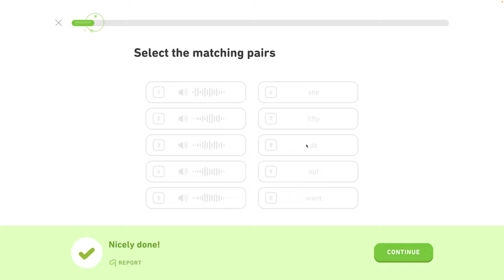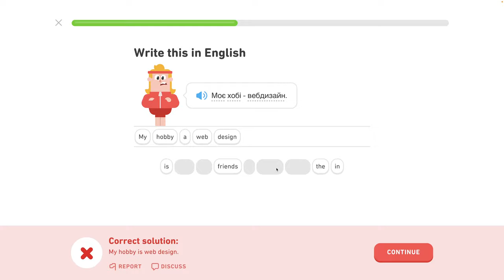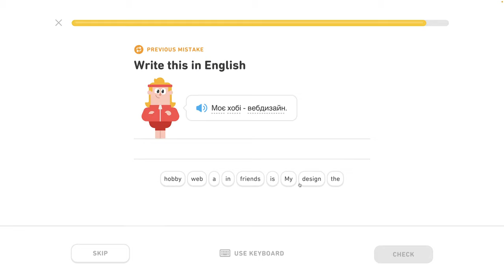🇺🇦 Celok 5 - Popíš koníčky, hovor o práci - Popíš koníčky - 1/5 - Ukrajinsky s Yetim